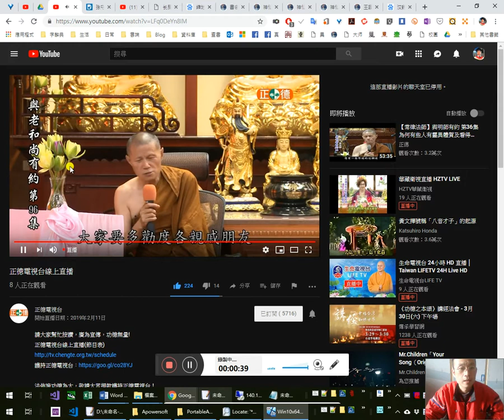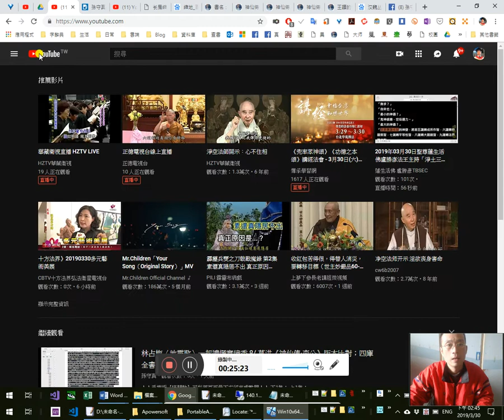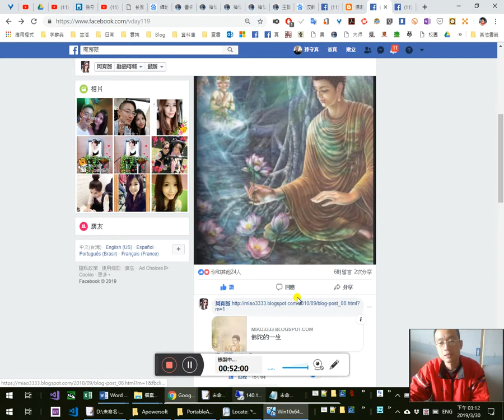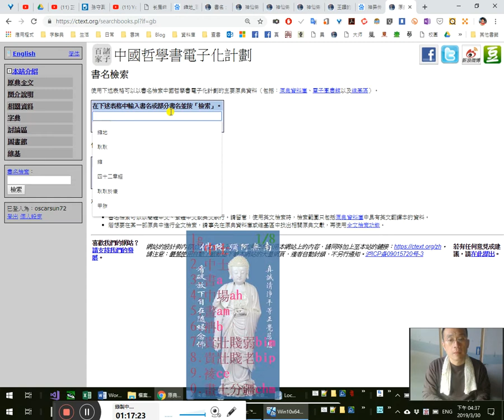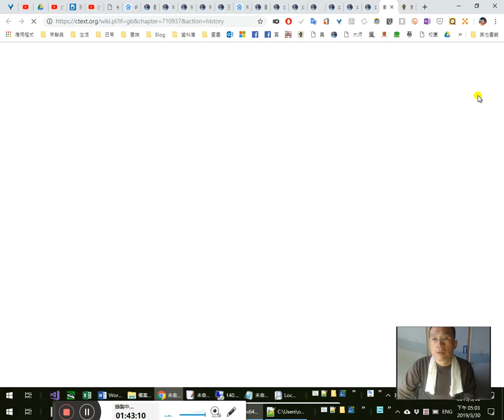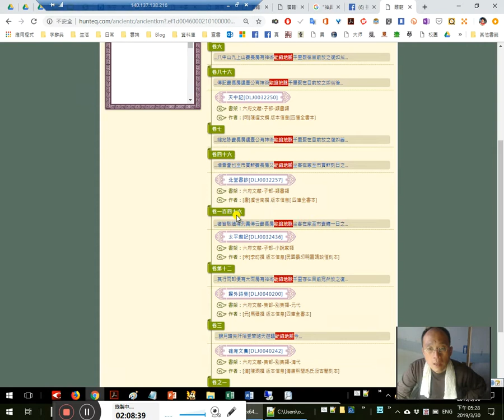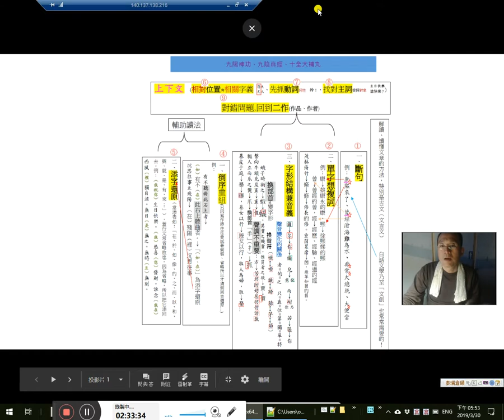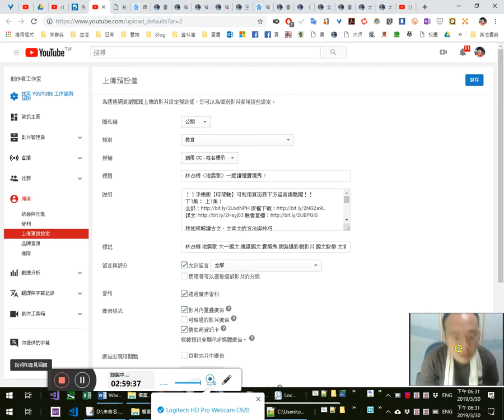林占梅〈地震歌〉一起讀懂實境秀 9/ 安得長房縮地法；費長房「能縮地脈」出處考究-《太平廣記》《北堂書鈔》《古今圖書集成》等書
0:10 27:13 27:50 29:18 30:08臺上一分鐘，臺下十年功。 30:55 得來容易都不珍惜
費長房的「能縮地脈」到底出自哪裡？
與老和尚有約第96集（常律老和尚，正德電視臺）
慈悲發心，隨喜功德。感恩感恩 讚歎讚歎 南無阿彌陀佛 25:25 28:20 三大阿僧祇劫多少年
2:18 「巴利文真正佛陀及弟子們一生故事」33:00
3:37與同聽常律老和尚開示的同修共勉旃 36:10
升起吧！不要漫不經心45:38 51:50
要迎向正直的人生
不要迎向腐化的人生
正直的人，會同時在這個世界及下一個世界，39:25快樂的生活著！
40:20
壓力本無物，刷卡亦幻滅。
若供一油燈，豈非無量德。
只因富不樂，未諳貧而安。41:30
佛法對知足，亦為少慾者。
力行於人事，是乃真行者。
離卻紅塵惱，何由見菩提。44:17 53:25
感恩感恩 共勉旃 南無阿彌陀佛
50:22真正用心，是昨晚和尚引述本師的開示，二次。對其父王，一次證一果；連其繼母后亦得須陀洹。殊勝，自勵！感恩感恩 讚歎讚歎 南無阿彌陀佛
50:38
問渠哪得清如許，為有源頭活水來。
若在紙上求佛法，筆尖蘸乾洞庭湖。
會心之處不在遠，人人本性自成佛。52:25
只因不願真皈依，如來天邊極樂無。
6:20留取丹心給誰看呢？
6:55佛教本科學，
佛法最現實。
只憑人見學，
未能出現世。
以為百年事，
便為宇宙知。
夏蟲與井蛙，
不待法喻經。
何時反黑白，7:25
是為真「皈」依。
未能依教做，
生死還自如。
總在呼吸間，
難買早知道。
朝聞夕可死，
問誰甘閉目。
種瓜得爪子，
種豆然豆萁。
自受皆自作，
因果不相離。
親朋會散去，
永結無情遊。
何必雲漢遙，
自在心念處。
感恩感恩 南無阿彌陀佛

13:20 找對主詞。九陽神功第8招
「民法為任意法」，意，誰的意？
15:50「捐款」的「捐」什麼意思？
16:05秋扇見捐
文學語言vs科學語言

55:25《漢魏叢書》《廣漢魏叢書》
57:27 59:05葛洪《神仙傳》的版本
找不到《廣漢魏叢書》
59:28雕龍資料庫檢索「能縮地脈」
1:07:35《古今圖書集成·經濟彙編·食貨典·鮓部外編》引《列異傳》：1:09:20「費長房……坐客在家，至市買鮓，一日之間，人見之重外者數次。」
1:12:30
1:13:40見臉書直播
《記纂淵海》
1:14:35《太平御覽‧太平御覽經史圖書綱目》
1:15:37 1:17:23《北堂書鈔》
1:30:00「同治乙丑正月周君李貺新●福州陳氏㝵此本，叚觀一過。戴朢記。子高」
1:41:00「光緒丁丑孟冬下浣，大興傅以禮節子識。
甲申初反奮為作緣輔古乙歸去門轉香芒事量竿中三易其主雞裝易敬呂與令如邱霧學老以善讀為善藏可斗。己丑花朝又茟。」
1:45:45「天台陶九成 孫星衍觀於吳門」
1:46:25 影鈔本
「《北堂書鈔》百六十卷，明人影宋抄本。雖文字譌舛，然是虞氏原書，可寶也。世南此書成于隋代，故隋志及舊唐志皆已著錄。惟作一百七十三卷，与此不同。《玉海》引《中興書目》則云：…」
1:52:45校訂姓氏
1:53:30清人版本之優良
1:54:00「光緒戊子十月既望，番禺林國賡謹誌」
1:56:00「孔氏三十三萬卷堂影鈔本」
2:09:00發現《北堂書鈔》本（清光緒刻本、四庫本）又有不同2:11:30
2:13:30鮺=鮓
2:15:55「縮地《列異傳》云：費長房能縮地脉，坐客在家，至市賣䱹，一日之間人見之千里外者數次。續補。」
2:20:30 2:21:40《太平廣記》民國初年影明嘉靖間本
2:21:44「即便有大雨」「人畜喪斃」
2:22:10「房有神術，能縮地脉，千里存在目前宛然；放之，復舒如舊也。（出神仙傳）」
2:26:36《太平廣記》另一刊本（谷歌圖書掃描者）。2:47:20
2:27:40「費長房能使鬼神，2:29:22後東海君見葛陂君，2:33:20淫其夫人，於是長房敕繫三年，而東海大旱。長房至東海，見其請雨，2:35:27乃敕葛陂君出之，卽大雨也。（出《列異傳》）」
2:30:20「…杖浮水上，從流而北，其疾如飛，逕到敏船前，徘徊不去。敏懼取之，遣小吏到廟遜謝。小吏既發，2:32:50驚風卒至，2:31:22湧浪滔天敏舟傾，唯小吏四人獨在。出《神鬼傳》」
2:31:22「而嘉彰一帶城屋傾圮」
2:38:00 2:38:40且《太平廣記》卷293又有〈費長房〉一則，亦出自《列異傳》，2:44:50且其事與《四庫》本葛洪《神仙傳》重複……
2:39:30《列異傳》與《神異傳》之異同2:41:40
2:42:00
粗考《太平御覽‧太平御覽經史圖書綱目》有《列異傳》亦有《神異傳》（二者並置，《列》在前），均安置在葛洪《神仙傳》前許多，則此應非書名之訛誤也，且應即葛洪所本之故實也。故今若欲稱引「能縮地脈」之典，其源應改為《列異傳》為是。

2:55:22費長房「能縮地脈」實應出自曹丕《列異傳》，而為葛洪《神仙傳》所錄，後存於《太平廣記》中，為今十卷本《神仙傳》卷九未有者

1:57:21真正的實境秀了